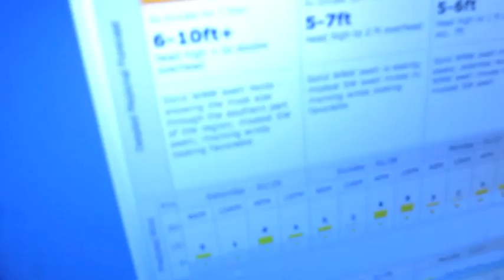VLOGs are coming back - RawBrahs